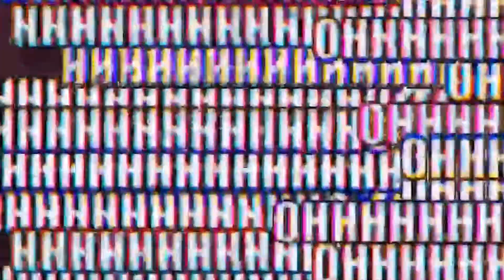Farewell to Verdansk